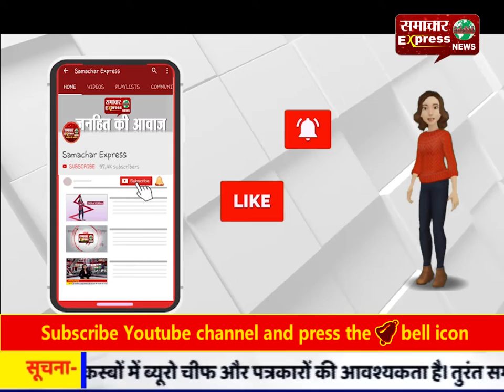पब्जी क्लब ने फाइनल मैच में मुस्लिम इंटर कॉलेज को हराकर ट्रॉफी जीती